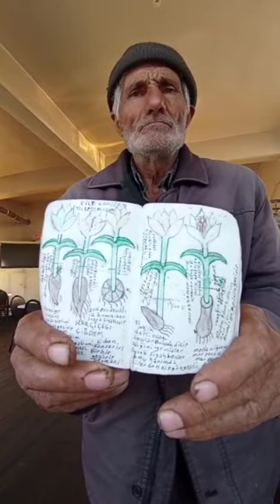güven Usta'dan bitkisel ilaçlar